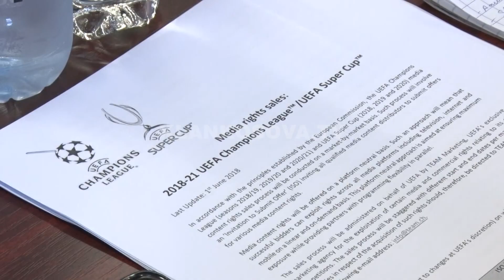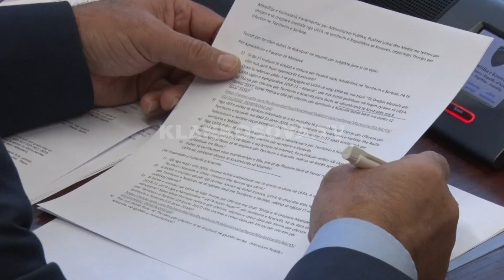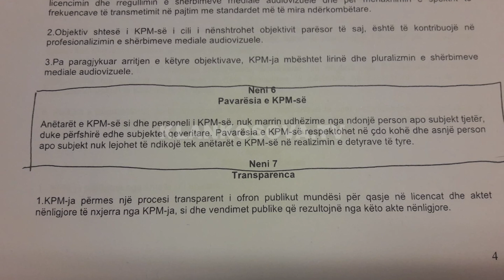Çështja Kujtesa - Art Motion, deputetët akuzojnë Nait Hasanin - 24.09.2018 - Klan Kosova